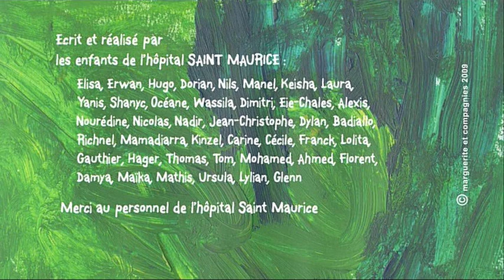Nature animée - "Dom" - Hôpital Saint Maurice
Ca cartoon à l'hôpital ! Les enfants hospitalisés réalisent à la première série au monde de dessins animés créés par eux mêmes !
Depuis 2008 l'association Marguerite et Compagnies,  Caroline Desnoëttes, Catherine Le Guen accompagnent les enfants dans ce projet fou ! les hôpitaux pédiatriques : Necker, Trousseau, Debré, Femme mère enfant, Jeanne de Flandre, Margency, Bullion, Château des côtes, Saint Maurice ont accueilli ce projet au coeur des services !